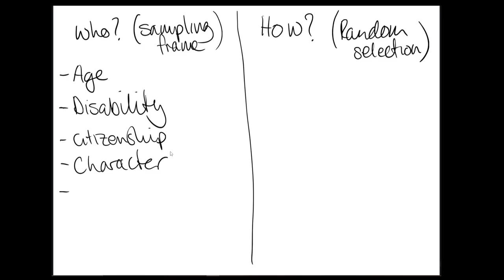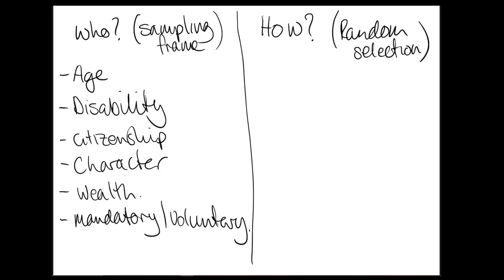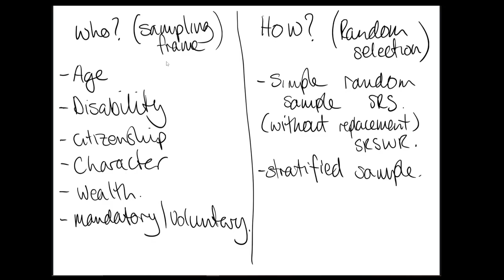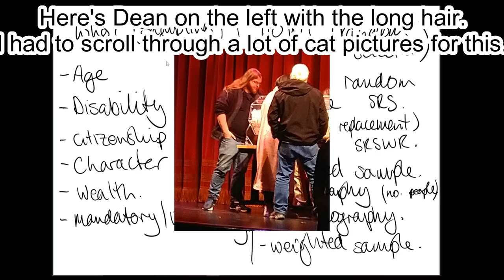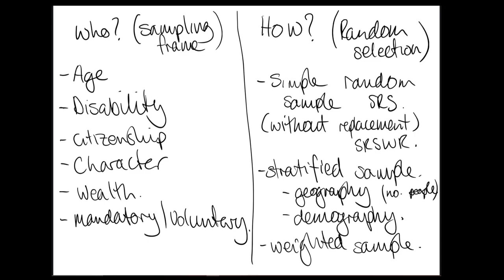Unlocked BE12: Representing Representatively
Electoral systems are losing their legitimacy in the public eye, and have never been very good at actually representing the will of the population. We talk through a different way of approaching representative selection with special guest: Dean of the Show - Tess's partner Dean.